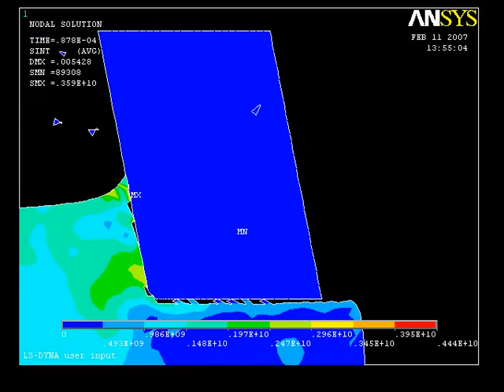skrawanie - kąt dodatni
tworzenie wióra w ANSYS